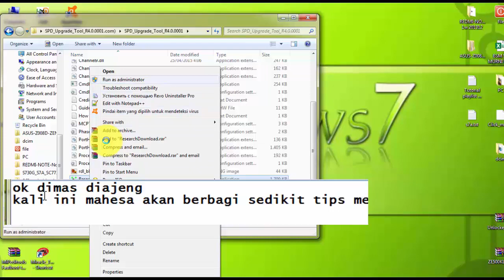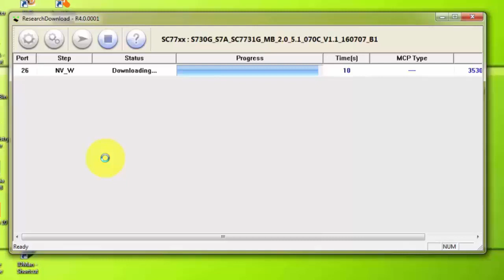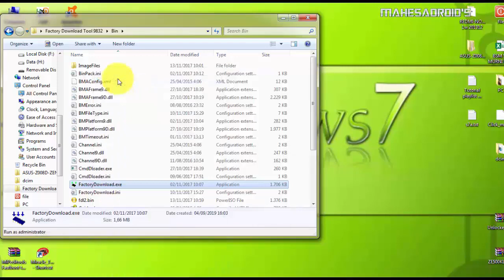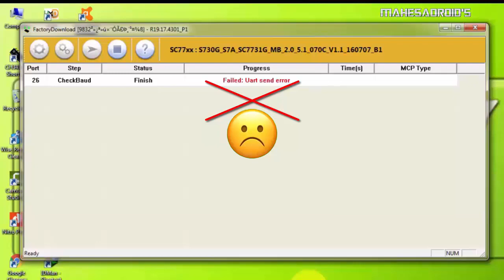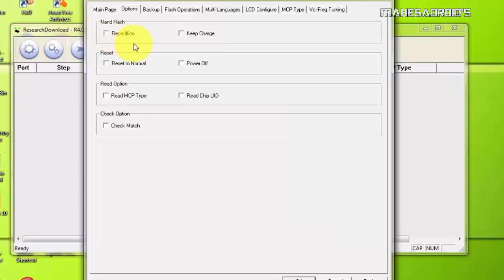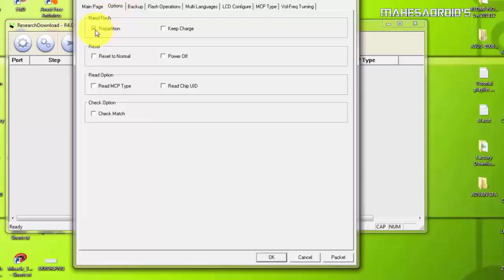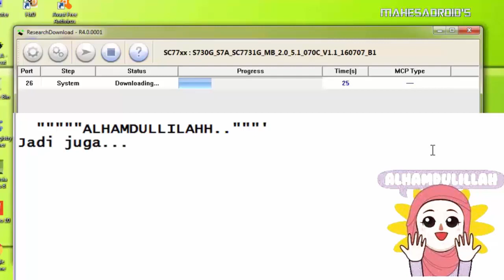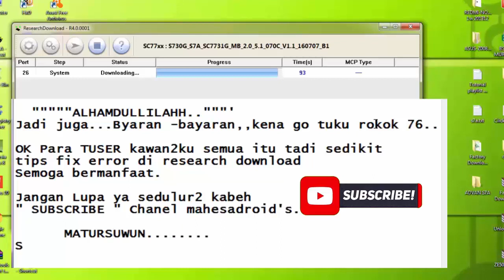Fix Error code Upgrade download tool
Howto fix problem will be flashing using upgrade download tool or research download. Speadtrum software problem solved

download for flashing Speadtrum (SPD) Device
spd flash tool

Fix:
NV_W = Write failed to flash
checkBaud = failed uart send error
FDL 2 = failed incompatible partition
NV_WCN = write flash failed

Semoga Bermanfaat